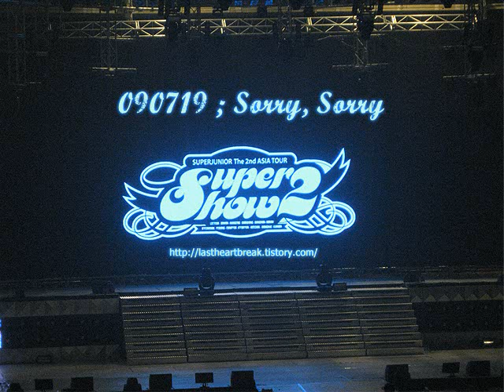090719 SuperShow Ⅱ / Sorry , Sorry - Answer (full)